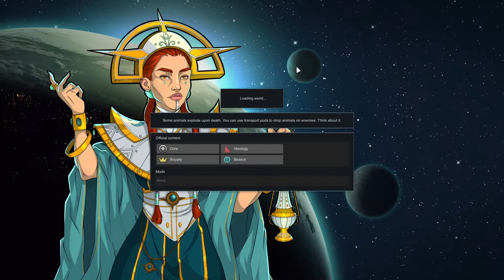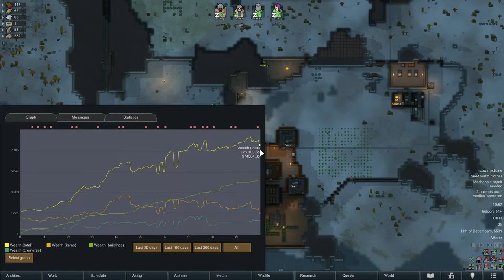FINALE Lost Souls and Leather Dreams! - Life in Lenussia ~Hovey Human Farm Episode 08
Join us in this thrilling RimWorld live episode, where we embark on a journey to establish our colony's very own human leather coat farm. Our goals are ambitious, and we're ready to tackle challenges and opportunities that come our way.

In this episode, we'll be recruiting new colonists, expanding our base, and gathering essential resources to support our long-term objective. We'll also focus on establishing crucial trade relationships and advancing our research to make our human leather coat farming dream a reality.

As we delve deeper into the RimWorld universe, we'll strive to enhance our colony's security, investigate the mysterious disappearance of our colonist, John, and create dedicated workspaces for crafting our unique clothing.

Join the live chat, share your thoughts, and ask questions as we interact with our fantastic audience. Together, we'll face the trials and tribulations of RimWorld, all while working towards our ultimate goal of human leather coat farming. Don't miss out on the action and excitement—tune in now!